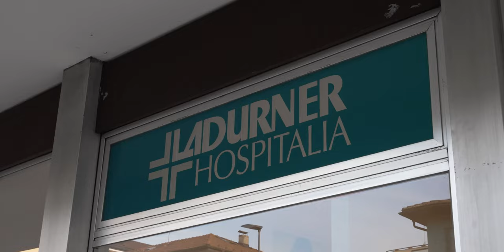Pallacanestro Bolzano presented by Ladurner Hospitalia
Welcome to an exciting collaboration between Ladurner Hospitalia, Pallacanestro Bolzano, and Bauerfeind Italia!

In this captivating video, we showcase the powerful partnership that has formed between these esteemed entities with the support of Vitaplus stores.

In this video, we take you on a captivating journey through the Vitaplus stores, where Bauerfeind products are showcased. Explore the wide range of innovative sports products and other performance-enhancing solutions designed to optimize the players' performance and minimize the risk of injuries and how they positively influence their game.

Let's cheer for Pallacanestro Bolzano as they elevate their game next season with the invaluable support of Ladurner Hospitalia and the remarkable products from Bauerfeind at Vitaplus stores!